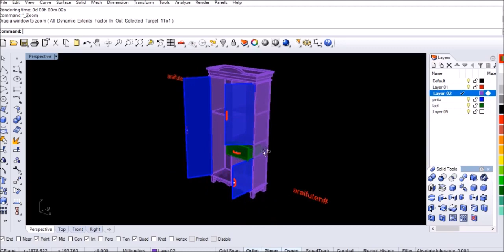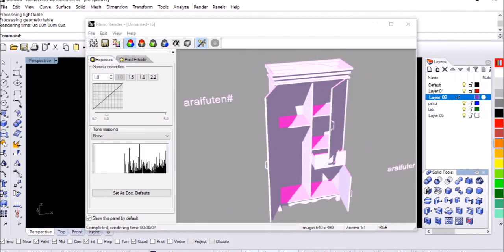mudah!!! lemari 3d _ cup vid